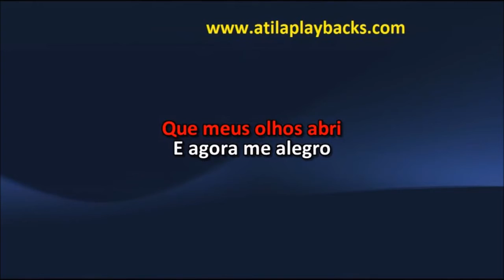Andre Valadão Foi Na Cruz